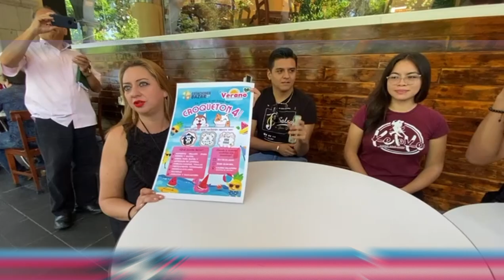Emprendedores invitan a bazar para apoyar albergues de gatos en Xalapa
Con la segunda edición de “Verano Bazar”, emprendedores ofertarán diversos productos para fomentar el consumo local xalapeño y se unirán a un croquetón a favor de 5 refugios de animales, haciendo énfasis en la ayuda hacia los gatos, quienes son quienes menos donaciones reciben.